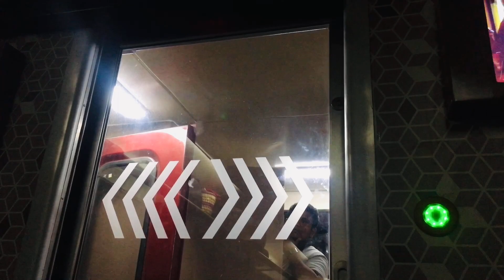Trincomalee I Sri Lanka | Travel vlog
Hello!